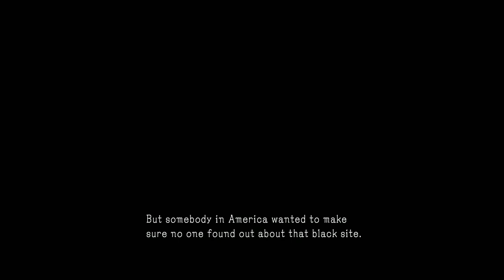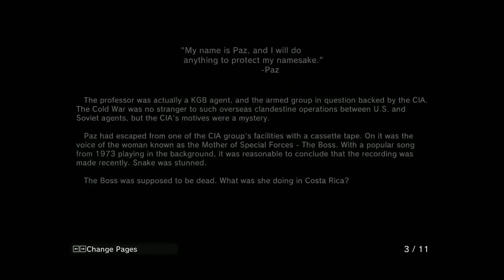Metal Gear Solid with Kojima